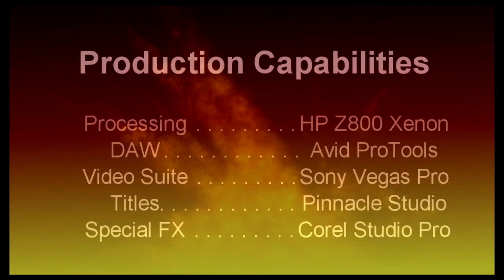Kickstarter Intro Video Final Cut: Double Z in "Day of the Mantids"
This is the final cut for the introduction video to Ann McCallum's Kickstarter, "Double Z: Day of the Mantids."  It should be starting towards the middle of April 2014.  Enjoy!  (And, support the Kickstarter!)

Air Conditioning is a wonderful thing, and even wildlife recognizes it.  Like this fox kit that decided to spend the night away from the cats, raccoons, and dogs in the neighborhood on the porch.